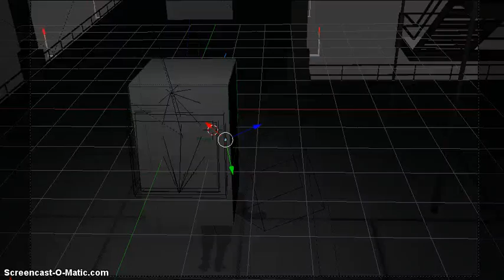WatchTheArms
Still needs fine tuning, but have the ability to sway the arms while walking more naturally

Team
 Akira_san - Protagonist model

and more!